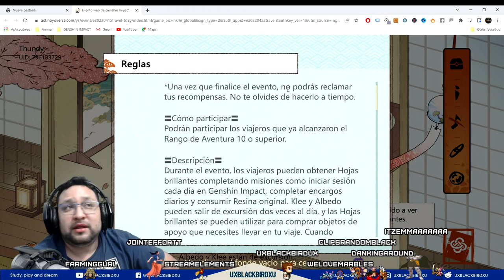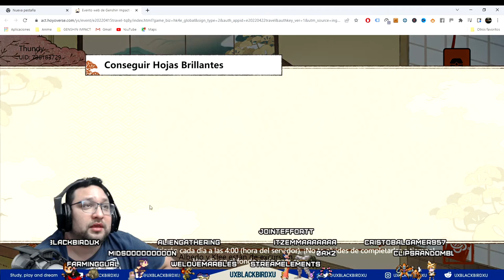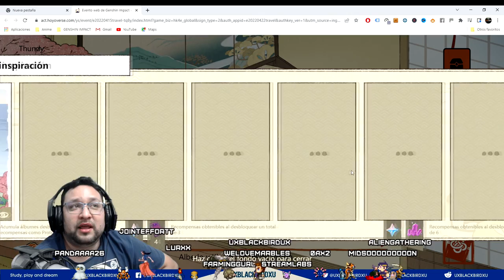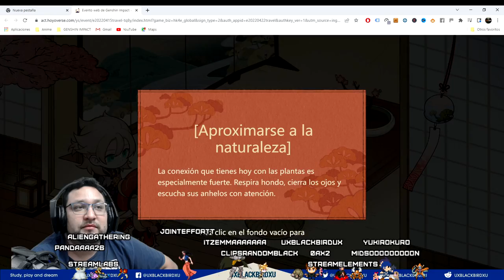VIAJE CON UNA SUAVE BRISA 👈 ♓ | ⚡⚡ GENSHIN IMPACT ⚡⚡ | EVENTO WEB de inazuma con klee y albedo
Codigo Creador de Contenido en EPIC:
UXBLACKBIRDXU

OH EKATE
banners mas nuevos (ohekate)